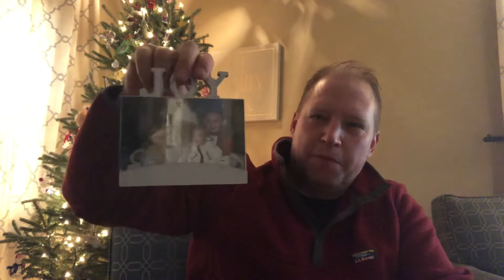Devotion for December 1, 2020 - Born into God’s family